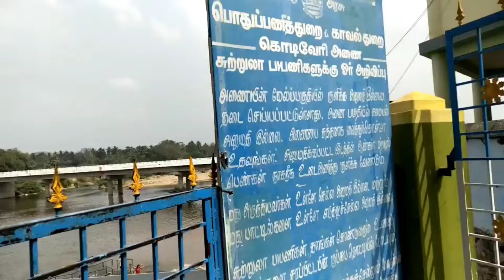கொடிவேரி அணையில் மீன் சாப்பிட வேண்டாம் | எச்சரிக்கை பதிவு